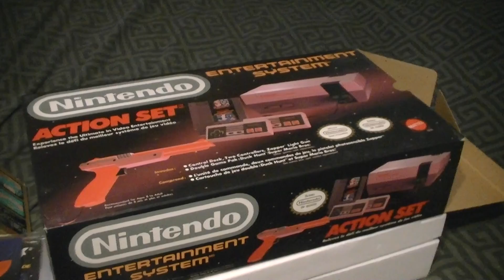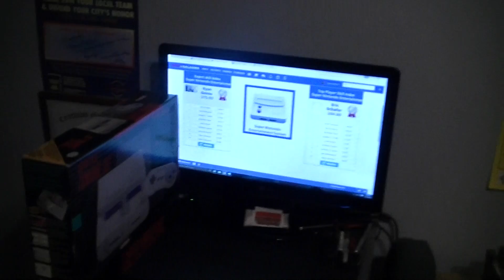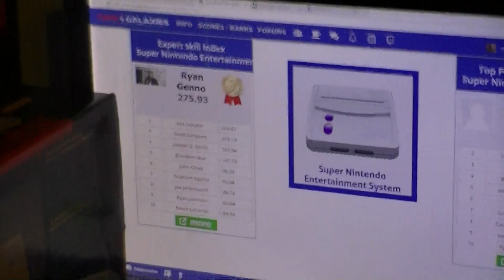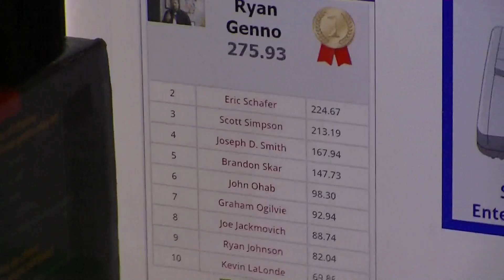Market Mania December 10 & 11th Boxed NES and new world record!